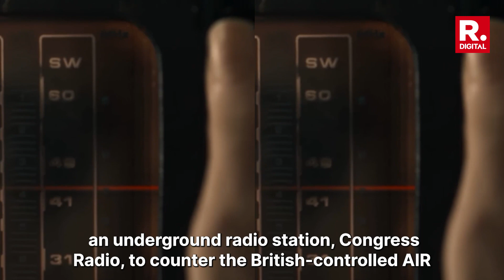Ae Watan Mere Watan Review: Sara Ali Khan Sinks Flimsy Film About Freedom Struggle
Sara's portrayal of the young freedom fighter Usha in Ae Watan Mere Watan lacks depth, emotion and conviction. Listen in for the full review.

Welcome to Republic Glitz, your ultimate destination for all things entertainment news! From the latest in Bollywood, South Cinema, OTT and Hollywood to exclusive interviews with your favorite stars, we've got you covered.

Join us as we dive deep into the glitz and glamour of the entertainment industry, delivering daily updates on celebrity relationships, red carpet fashion, blockbuster movie releases, and must-see TV shows. Whether you're a film fanatic, music lover, or pop culture enthusiast, our channel has something for everyone. Stay ahead of the curve with our comprehensive coverage of trending topics, viral moments, and insights.

But we're not just about the buzz – we're also here to celebrate the artistry and creativity that define entertainment. From spotlighting breakthrough talents to exploring the impact of diverse voices in media, we're passionate about showcasing the magic of storytelling in all its forms.

On Republic Glitz, we pride ourselves on delivering the latest updates from the world of movies, music, fashion, and more, keeping you in the loop with everything that's trending in the entertainment industry.

Get ready to be dazzled and entertained like never before on Republic Glitz!

Welcome to the Republic Glitz family - where entertainment comes alive!

Follow Republic Glitz